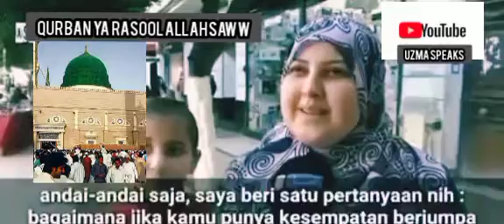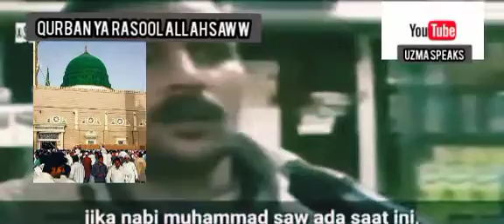Agr Apki Mulaqat HUZOOR SAWW se hui to Ap kia kahen gy|Humne ankhon se dekha nahi hai magar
hum-ne-aankhon-SE DEKHA nahi hai magr
humne aankhon se dekha nahi
hum ne ankhon se dekha nahi hai magr
unki tasweer seenay mein mojood hai